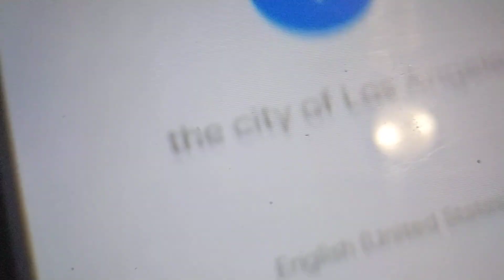Audrey in the city 🏙️ Ep. 3 on Mattel